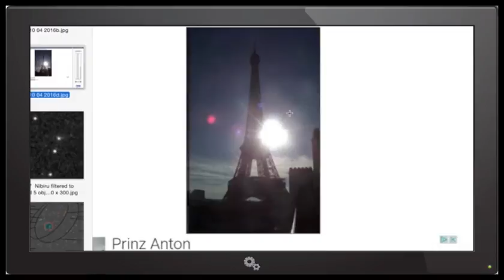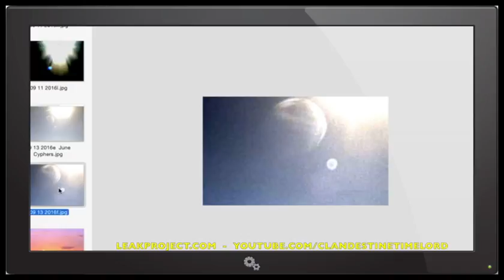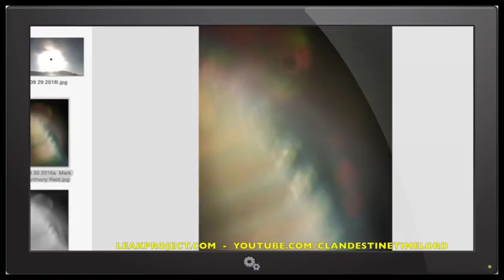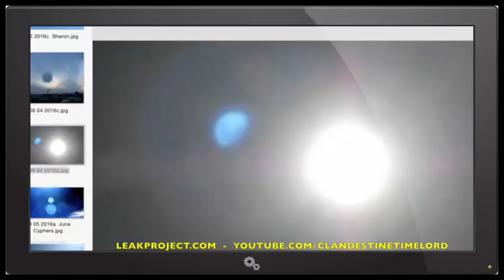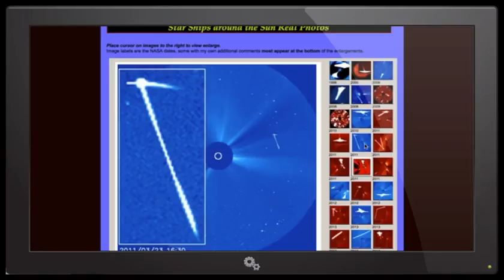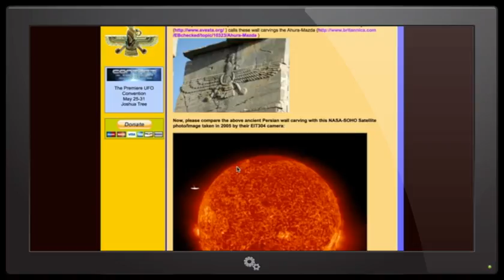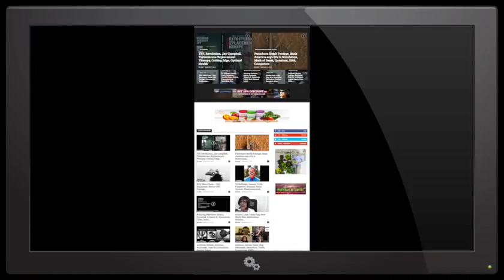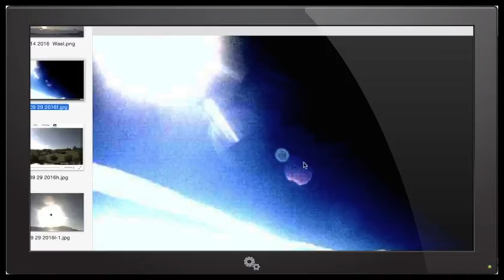Latest Nibiru, Nemesis & Blue Kachina Images ,NASA insider, Its Close - Huge Anunnaki Ships via SOHO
Bounty of images from around the world, taken over the past 2 months shared with the audience.
Connecting the dots with Prophecy, NASA insiders, User Images and various other sources.  Bob says the Nemesis is approaching with Nibiru as well as several other Planets and a total of 13 satellites.
Second half of the show gets even deeper with dozens of SOHO and other satellite images of what looks like Huge Space Ships that parallel Anunnaki and Summerian Symbols and Egyptian Petroglyphs.